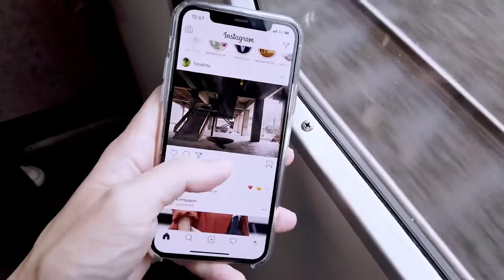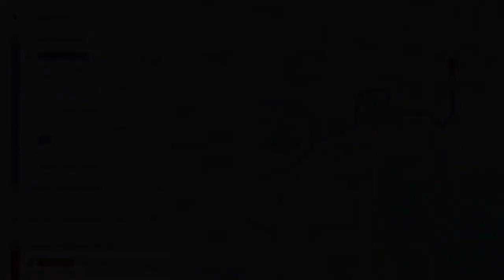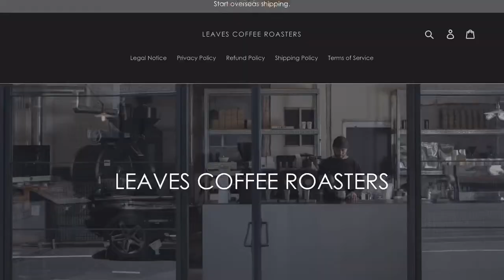Leaves Coffee Roaster | Tokyo Coffee Shop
Introducing coffee shops in Tokyo. A coffee shop / roaster with amazing light roasted coffee. If you like GEISHA, they will have serveral options for you.